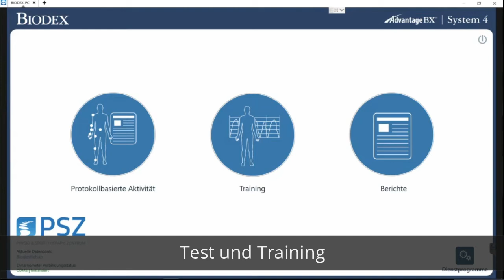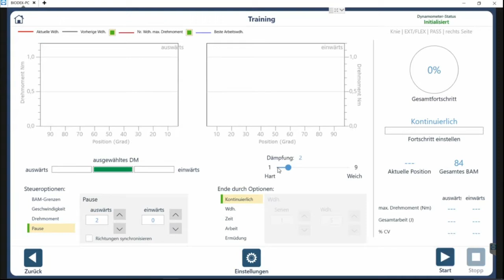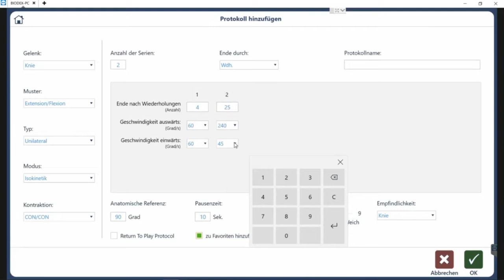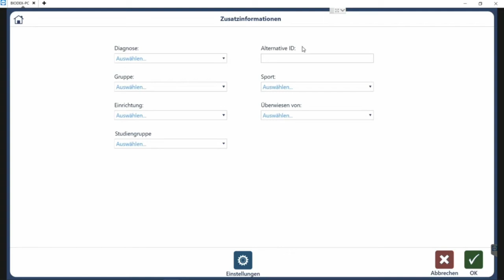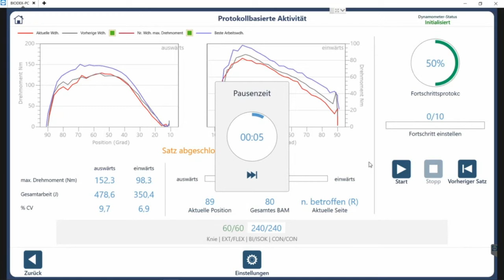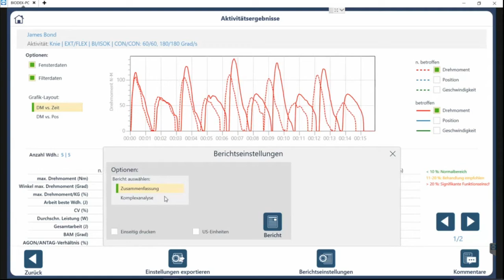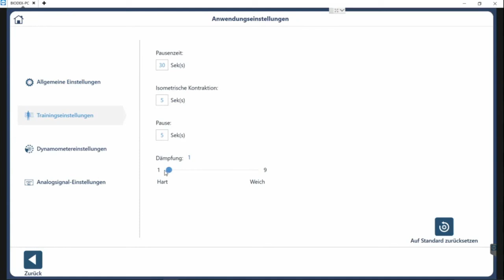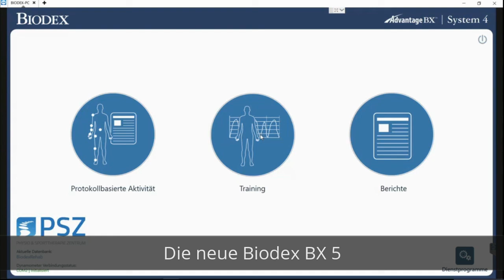Biodex S4 – Neue Software BX 5 (Langvideo)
Weitere Menüdetails der neuen Software BX 5